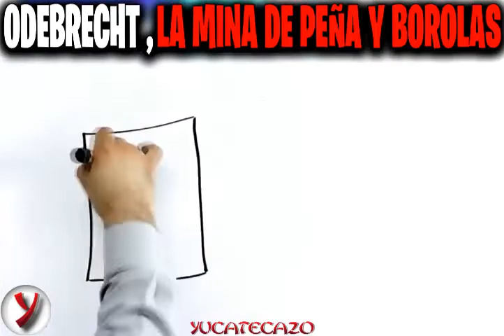LA MINA DEL "BOROLAS" Y PEÑA odebrecht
AMLO pide cancelar contrato entre Pemex y Odebrecht
El contrato, considerado por el mandatario como un abuso, obliga a la petrolera mexicana a importar gas para cumplir con las demandas del consorcio brasileño.